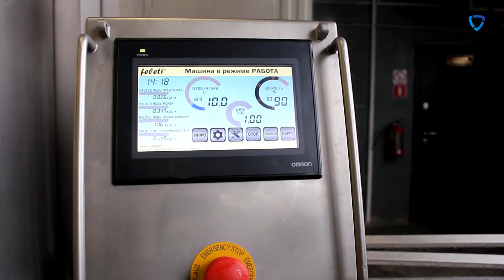Машина FELETI Lurea - для мойки деревянных полок | Wooden Shelf Washing Machine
Как отмыть деревянные полки от липкого зефира? Все очень просто. Покупаете новую моечную машину Feleti и все ваши полочки всегда будут чистыми.

Специальная система конвейера позволяет грамотно разместить машину мойки и оптимизировать процесс складирования.

Полки с застывшим зефиром, который сложно оттереть руками, с первого раза отмывается в машине FELETI и выглядят, как новые.

Хотите оптимизировать ваше производство? Тогда вам срочно нужно купить моечную машину FELETI.